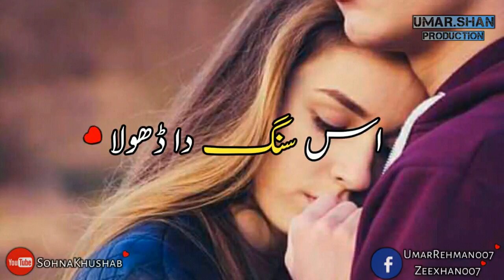whats app new status(5)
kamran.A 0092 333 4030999